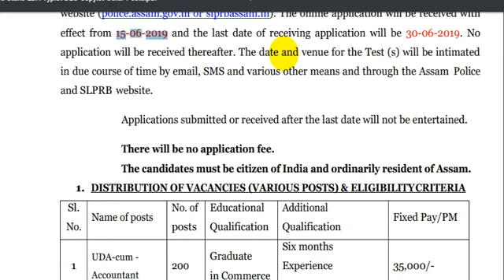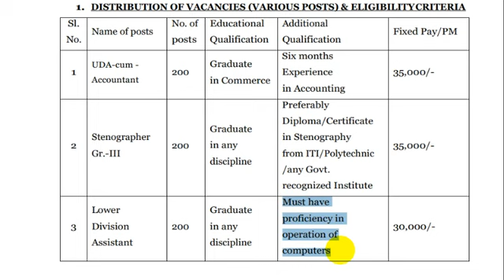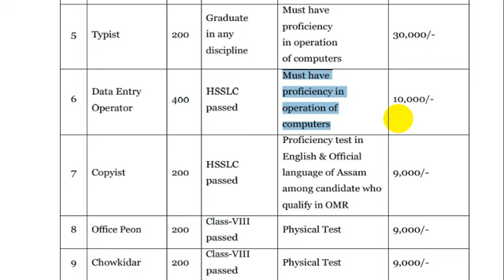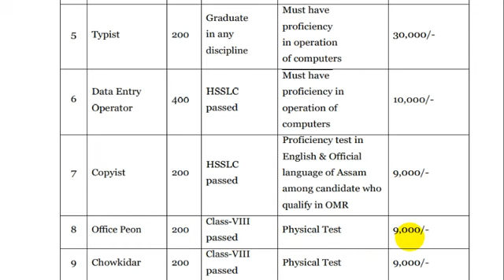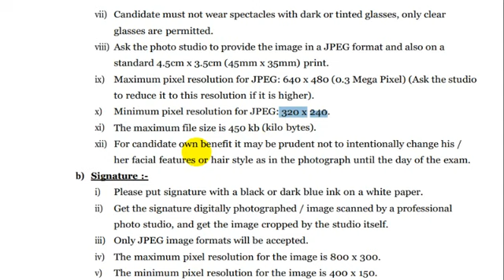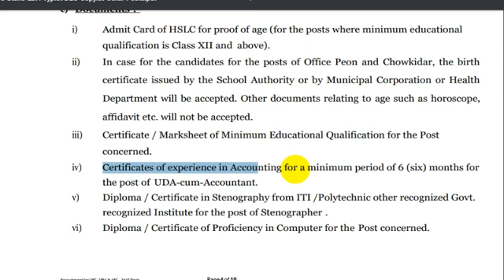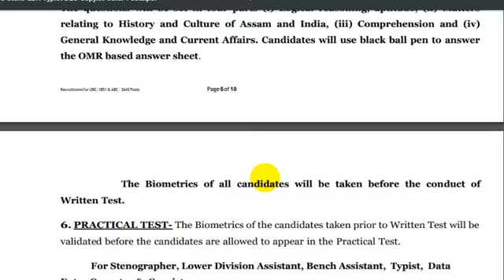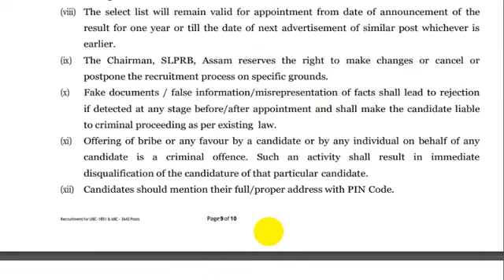POLICE RECRUITMENT 2019. || POLICE DEPARTMENT SIDHI BHARTI 2019. || POLICE JOB 2019.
Sarkari Naukari
Latest Govt Jobs
MTS JOB
Bihar Bharti 2019
modi sarkar naukri
modi sarkar naukri
modi naukri
Breaking News
Army Bharti 2019
constable bharti
Police Vanacay 2019
Police Recruitment 2019
banrakshak bharti
Forest Department job
find job
ind a job online
Forest Deparment Recruitment 2019
Forest Deparment Job 2019
uk Job 2019
Exam Cracker Adda
forest guards bharti
All India Job
10th 12th pass jobs
rajasthan
Madhya Prades
safai karmi bharti 2019
safai karmi salary
safai karmi vacancy 2019
safai karamchari ki bharti 2019
safai karamchari naukri
safai karamchari in english
10th pass jobs 2019
8th pass jobs 2019
10th pass sarkari naukri 2019
DLS News
sarkari news Channel
Ek parivar ek naukari yojana 2019
Berojgari bhatta 2019
Berojgari bhatta 2019 online form
10th paas govt vacancy 2019
Latest government vacancy 2019
Latest sarkari naukari 2019
Bina pariksha sarkari naukari 2019
Modiji yojana 2019
12th paas teacher vacancy 2019
Sarkari teacher vacancy 2019
Govt jobs
Lekhpal bharti 2019
Mahilaon kai liye bharti 2019
Teacher vacancy 2019
Primary teachers vacancy 2019
12th paas teacher vacancy
10th paas sarkari naukri
All govt jobs 2019
Bina padhe sarkari naukri 2019
Sarkari naukri for women
June 2019 latest sarkari naukari
Direct sarkari naukri 2019
Sarkari naukri merit pai
Merit pai sarkari naukri 2019
Sarkari jobs 2019
Government vacancy for girls 2019
Ek parivar ek naukari online form 2019
Teacher vacancy 2019 online form
Primary teacher vacancy 2019
12th paas teacher vacancy 2019
Berojgar sarkari naukari 2019
10th paas govt jobs 2019
Bina pariksha kai sarkari naukari
Shidhi bharti 2019
Ek parivar ek naukri 2019
12th paas teacher vacancy 2019
12th paas govt vacancy
Teachers vacancy 2019
2019 primary teacher vacancy
10th paas govt job
Sarkari teacher bharti 2019
2019 latest job
govt jobs in june 2019
Latest govt jobs 2019
latest govt jobs june 2019
in june 2019
upcoming govt jobs june
june 2019
Govt jobs
govt job
hp govt jobs
latest govt jobs in delhi
sarkari naukari
rojgar samachar
aaj ki naukari news
job newstoday
post office new recruitment
govt jobs in punjab in june 2019
Punjab job june 2019
punjab govt jobs in june 2019
12th pass teacher vacancy 2019
12th pass govt vacancy
teachers vacancy 2019
2019 primary teacher vacancy
10th pass govt job
2019 latest job
upcoming govt jobs in punjab june 2019
vacancy 2019